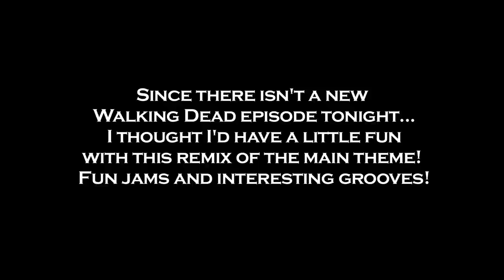Walking Dead Theme Song Remix - Drum Cover (UNKLE Remix) Main Theme - Soundtrack